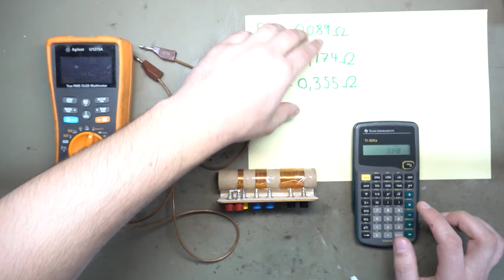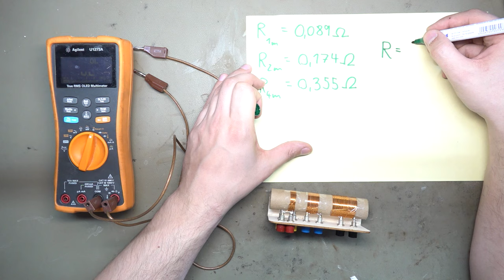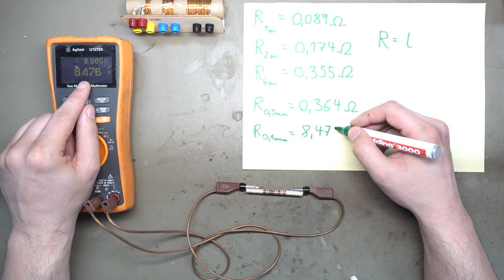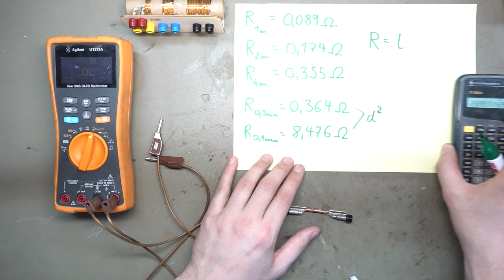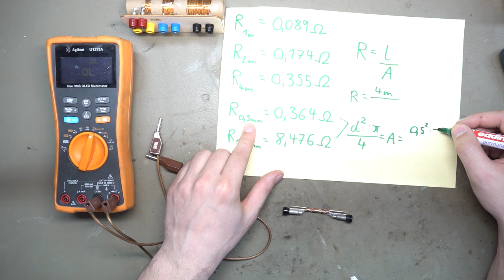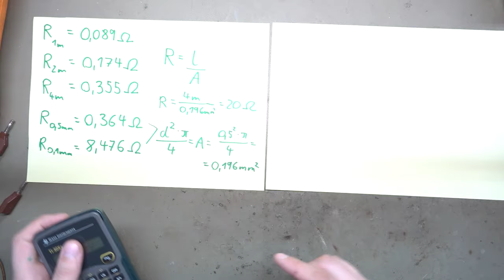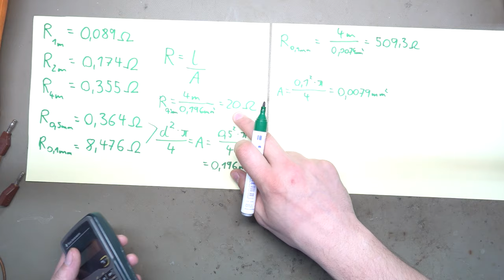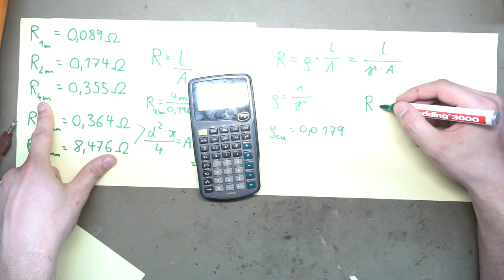🏮 Woher kommt der Widerstand? 🧮 Leitungswiderstand berechnen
In diesem Video lernen wir, warum eine Leitung einen Widerstand hat und wie wir diesen berechnen können.

Das Netzteil war eine kostenlose 2-wöchige Leihgabe, daher:
Unterstützt durch Rohde&Schwarz.